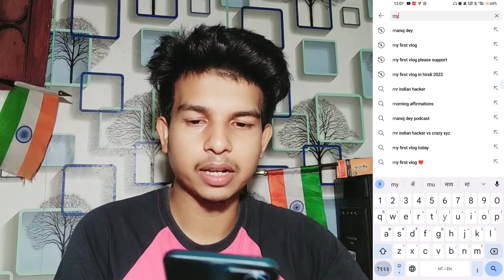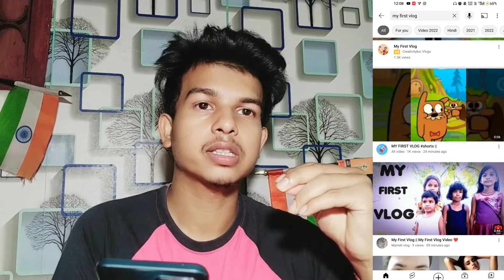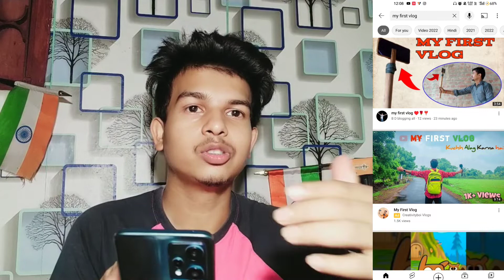2 Aug 2022 | Youtube Update new | Very Bad Update | Subscribe hind update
Ami joto gulo video banaychi kono tate ( not promotion not sponsorship ) kori ni ami play store theke app review video kre sekhan theke video bania screen recording kre video banay 2 Aug 2022 | Youtube Update new | Very Bad Update | Subscribe hind update

cover topic :-
2 Aug 2022
Youtube Update new
Very Bad Update

Captions Time : -

0:00 - into
0:05 2 Aug 2022 | Youtube Update new | Very Bad Update | Subscribe hind update

         like_comment_share__subscribe
subscribe_my_channel_like_share_commen